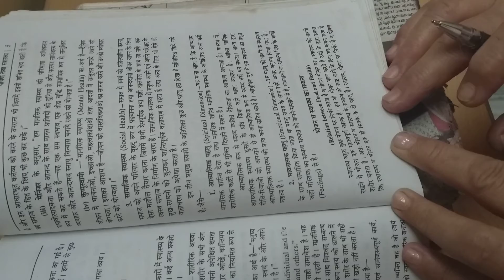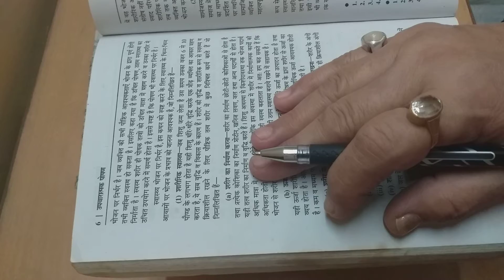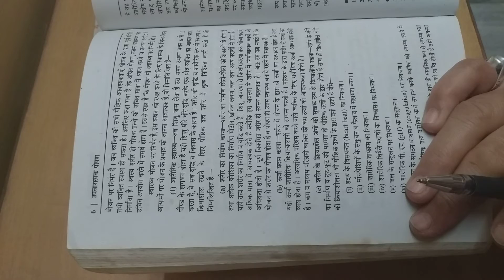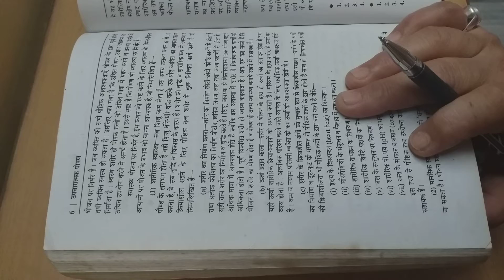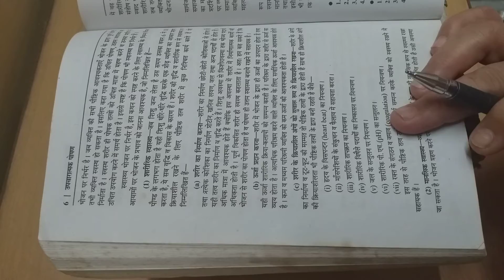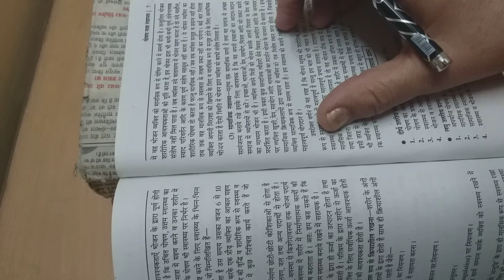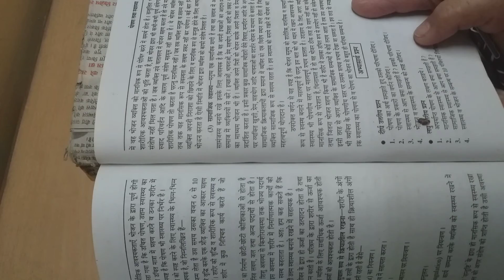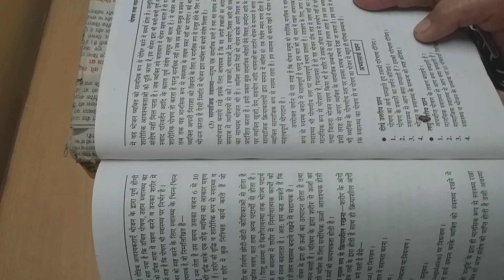Dr.Anita Singh, Topic is Relationship between Food, Health and Nutrition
B.A 3rd year ,Paper 1st,Unit 1st, 6th April 2021 At 11.15AM